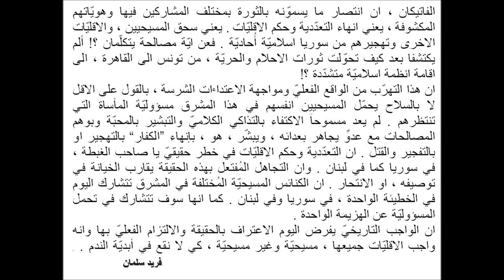فريد سلمان : مسيحيّو المشرق ينتحرون بالمحبة ! ..